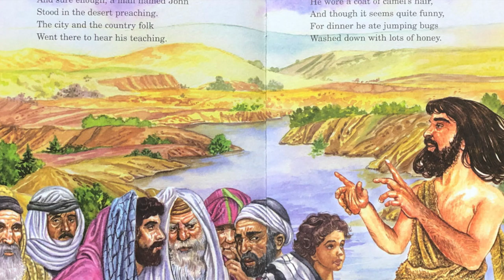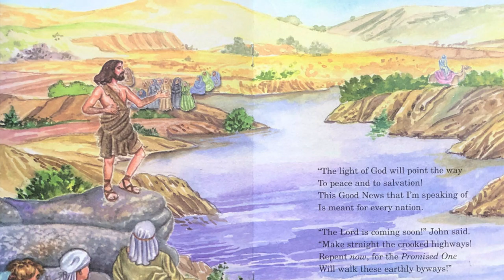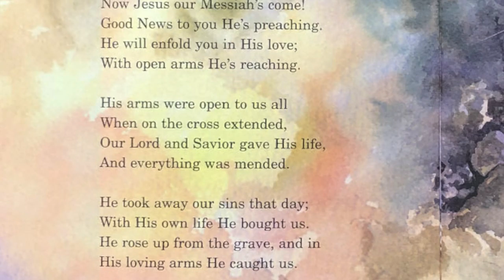St. James Parish Book Series: Camel's Hair and Honey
St. James Parish Book Series: Camel's Hair and Honey narrated by Billie Holland

Camel's Hair and Honey written by Jeffrey Burkart and illustrated by Robin DeWitt

Concordia Publishing House | ISBN: 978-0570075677